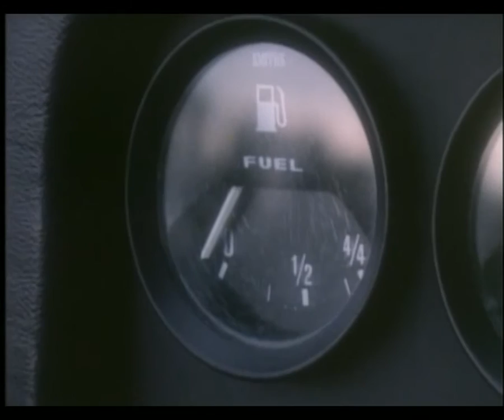Marillion - He Knows You Know 1983 Music Video HD